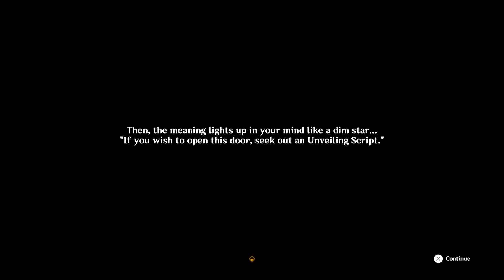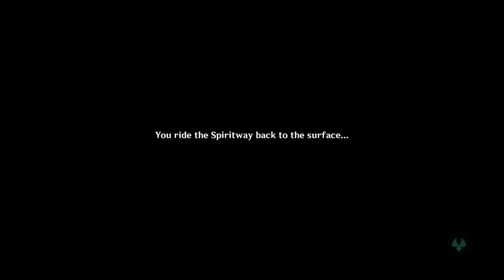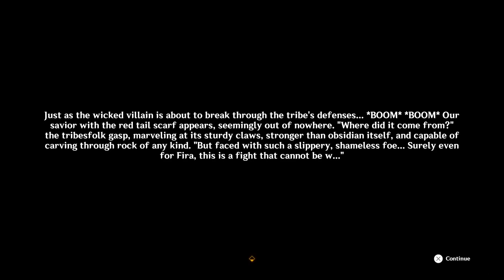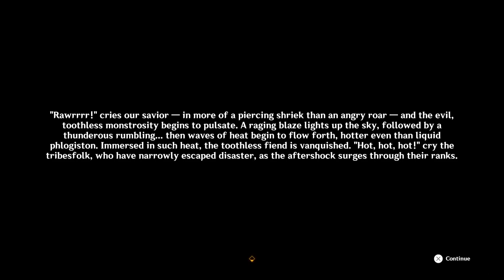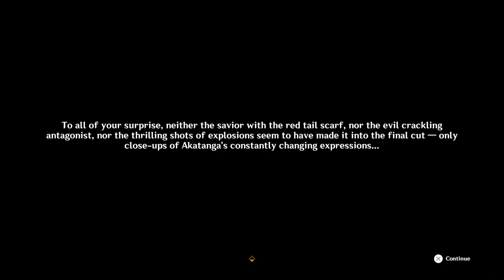[Genshin Impact 116] Tales of Dreams Plucked From Fire World Quest ft More Saurian Escapades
In an underground ruin we meet a woman supposedly searching for a cure-all elixir left behind by an ancient sage.

00:00 Tales of Dreams
44:34 Treasure Hunters
48:00 Fira's Film Debut